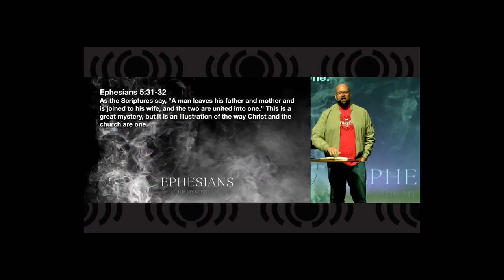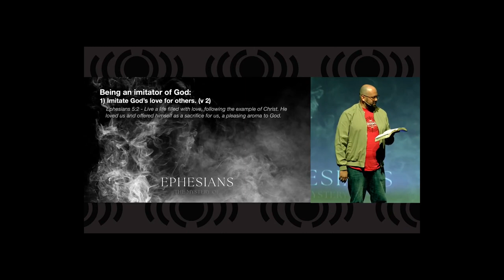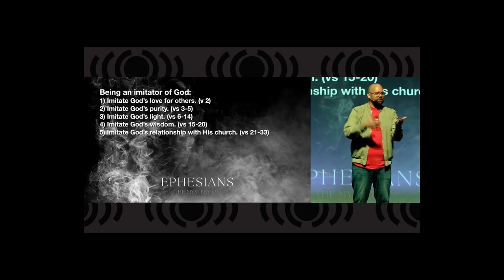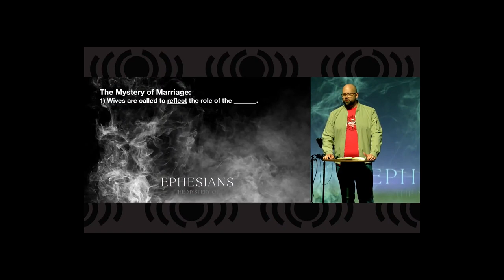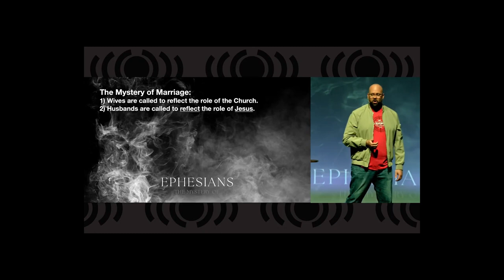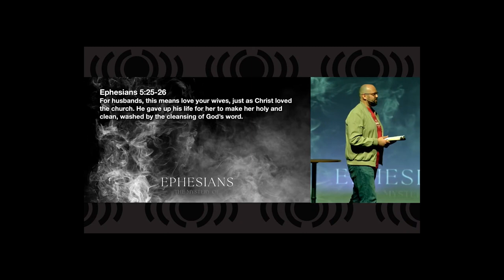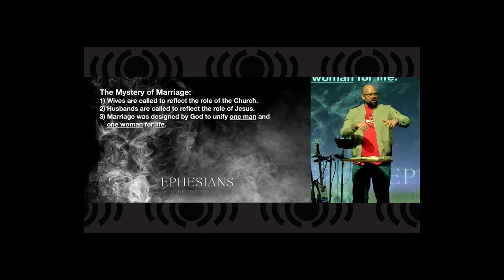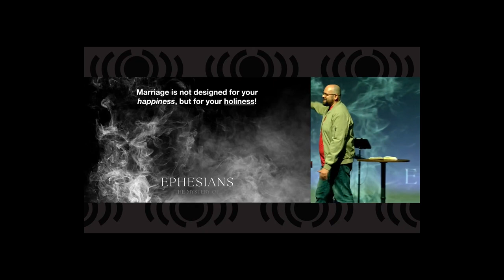Ephesians - The Mystery of Marriage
---This morning Pastor Matt continues our series Ephesians: The Mystery Of... with a sermon about The Mystery of Marriage.  While most married people would agree that marriage is a mystery, the Apostle Paul wrote of the mystery of marriage as a metaphor to illustrate God's relationship with His church.  We will learn how earthly marriages reflect this relationship.